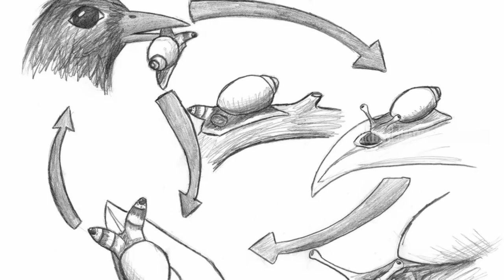CHAINSAW MAN - Episode 1 Breakdown + Hidden Details (தமிழ்)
0:00 ChainsawMan is HEREEE
2:00 Easter Eggs & Hidden Details
9:17 Episode 1 Breakdown
17:44 சுபம்